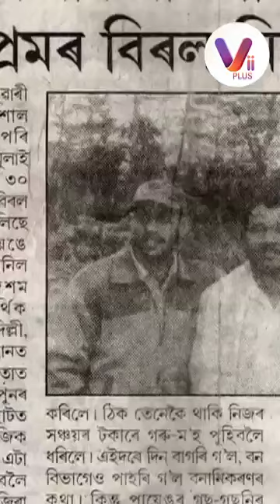Best Story of India forest man